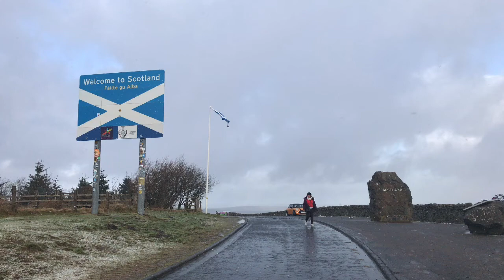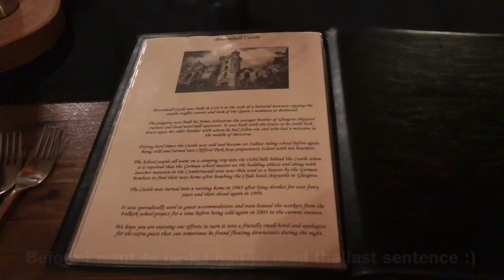Scotland - Jedburg Abbey, The Kelpies & Broomhall Castle